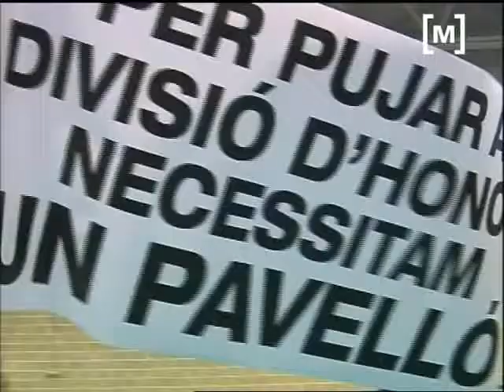Partit decisiu Fisiomedia - Talavera